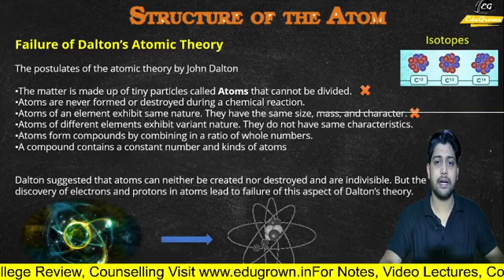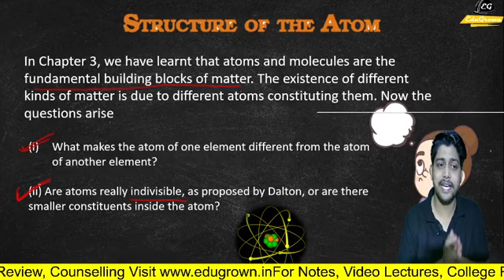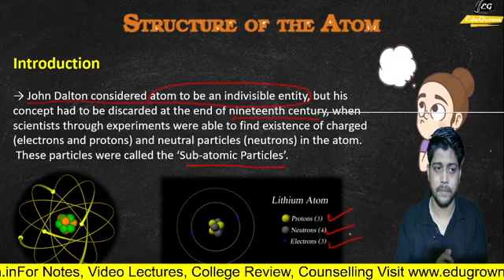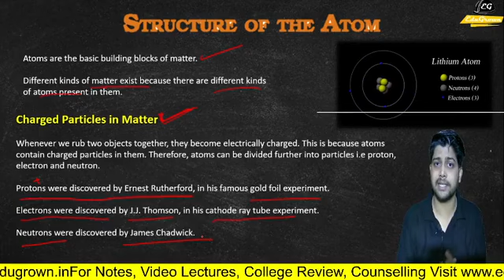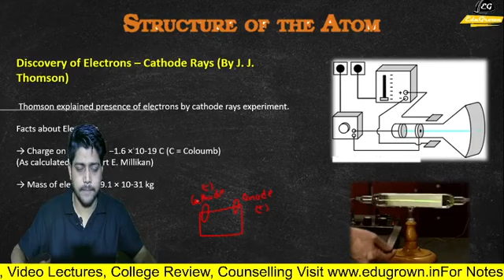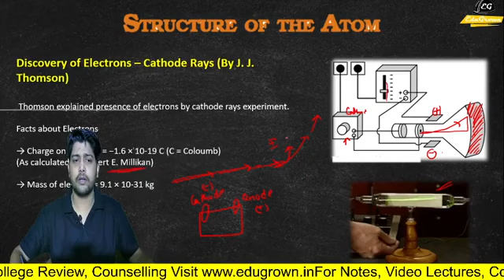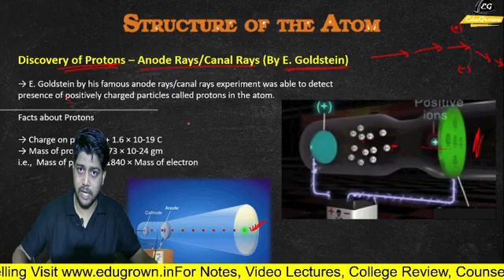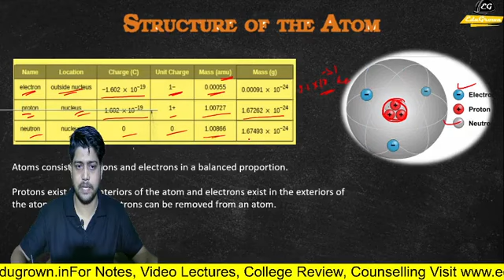Structure of Atom- Discovery of Electron, Proton & Neutron | Lec-1 | Chp-4 Class 9 Science